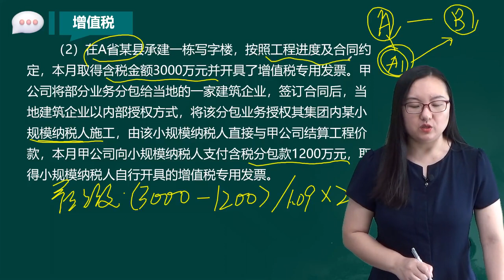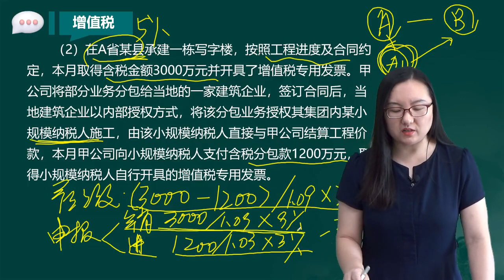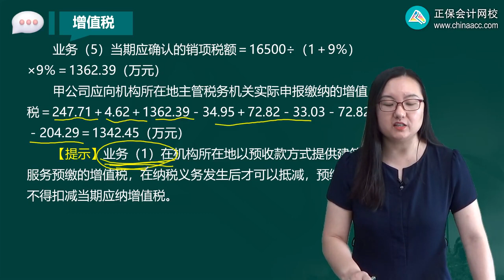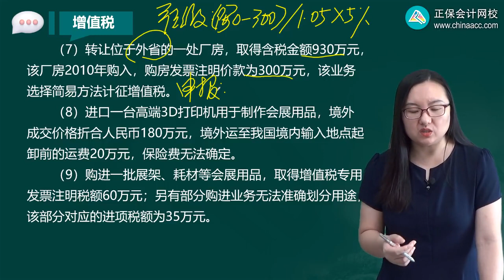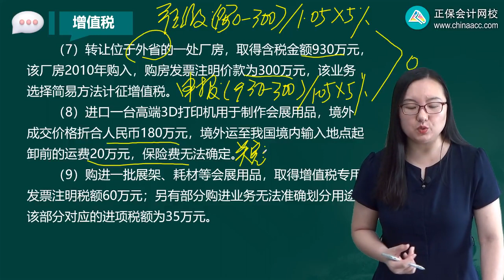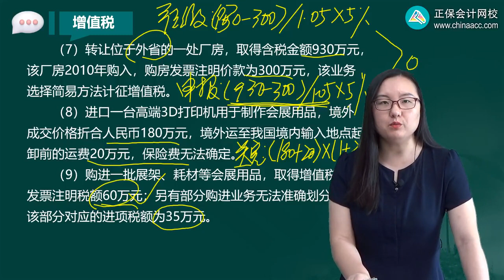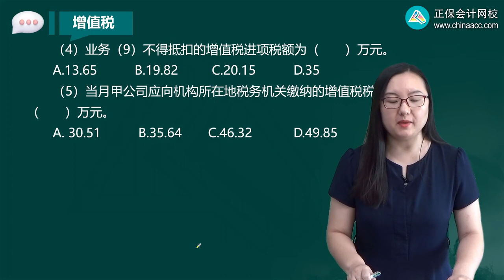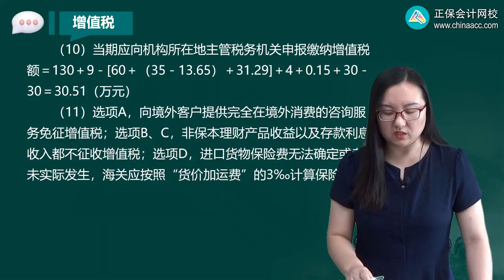2023 税务师 税法一 刘丹 高频考点班 第18讲 增值税综合题演练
2023 税务师 税法一 刘丹 高频考点班